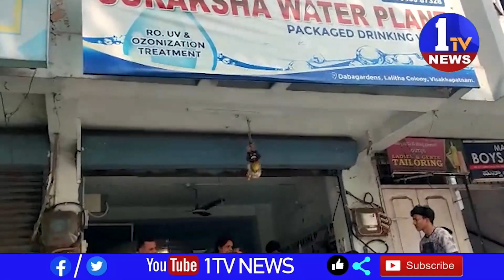వాటర్ ప్లాంట్లపై విజిలెన్స్ దాడులు